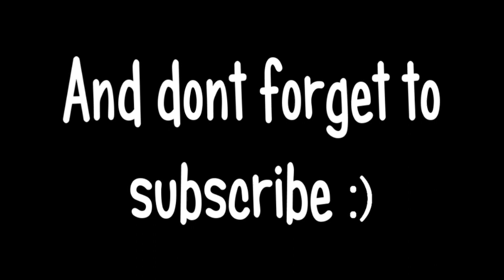Artist is Back